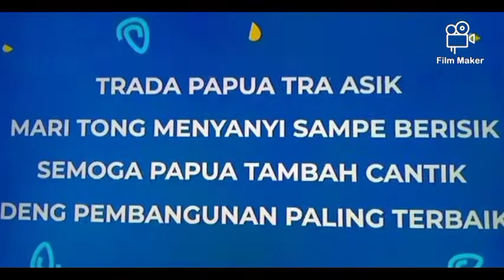ACARA PENUTUPAN PON XX PAPUA TAHUN 2021 (1)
acara penutupan PON XX PAPUA TAHUN 2021